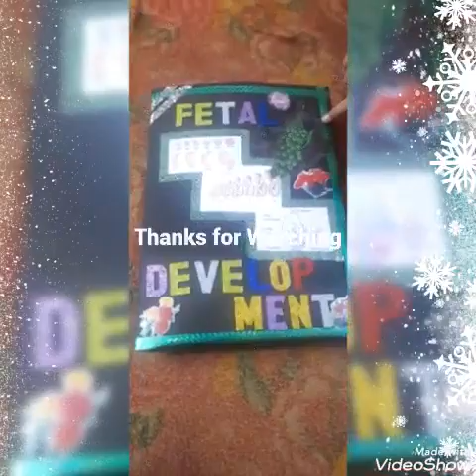Fetal development Biology